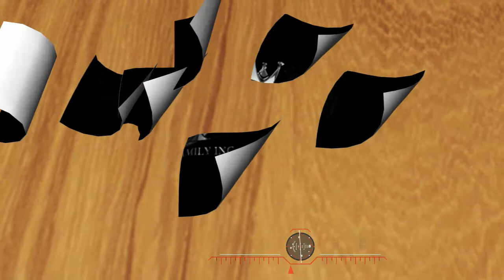TU TE VEZ BUENA - JAPANESE